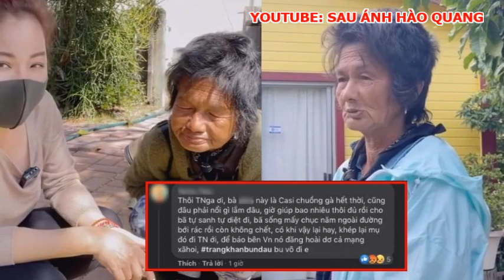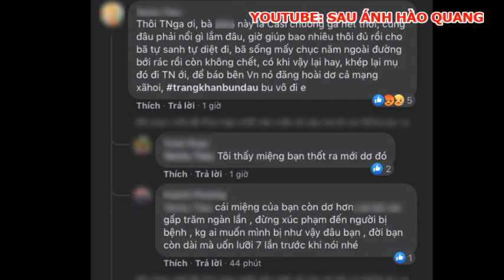📌😲😥 Thúy Nga bật khóc, Không ai giúp thì để Thúy Nga giúp, Đừng ai mắng chửi Kim Ngân nữa